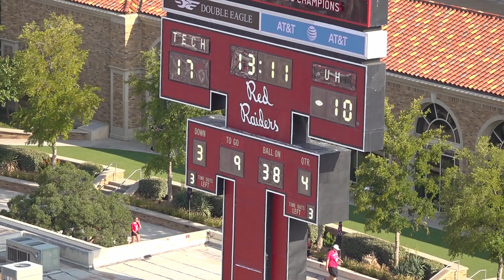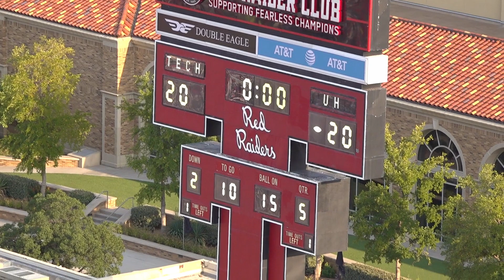Miami OC Shannon Dawson - Y-Cross, 4 verts and a few other concepts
All-22 clips of 95Y/95H Cross, 4 verts, and other plays. From Miami offensive coordinator Shannon Dawson when he was OC at Houston.

Clemson plays at Miami on Saturday, October 21, 2023